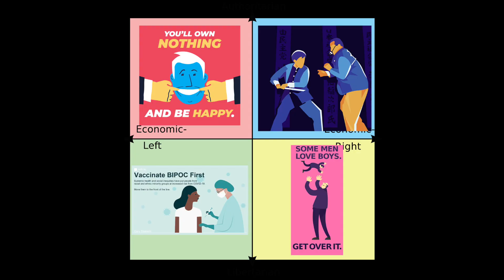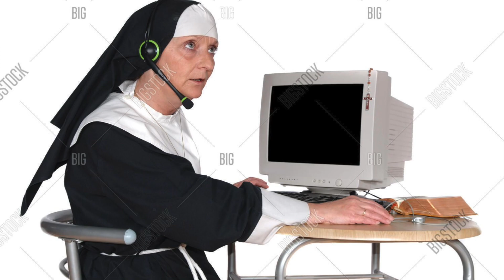Corperate Commercial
This is a happy corporate commercial I made